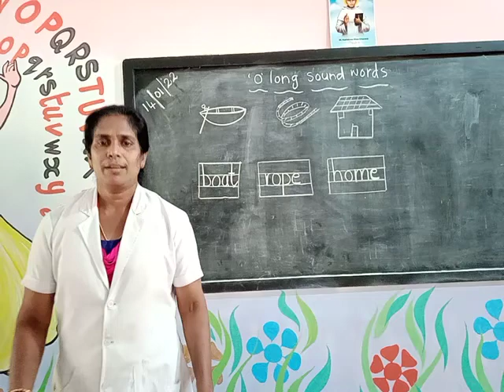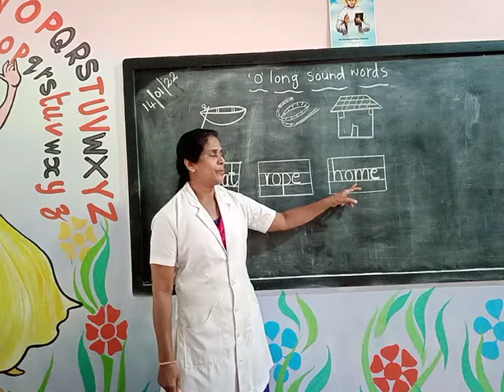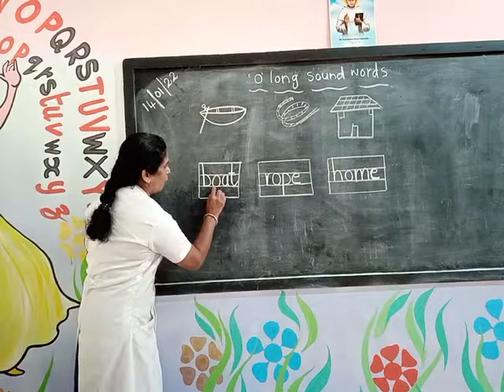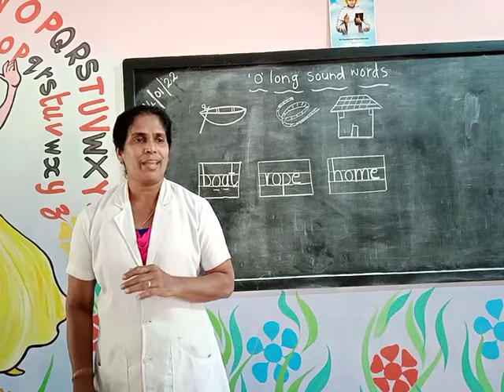o" long sound words